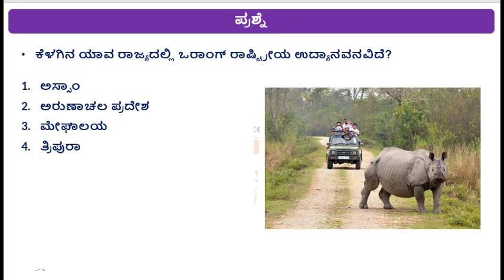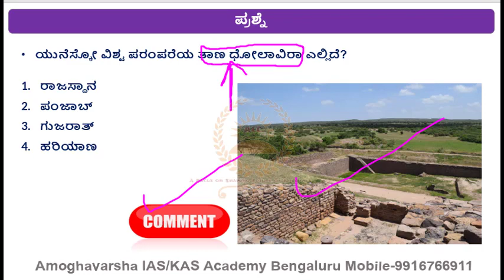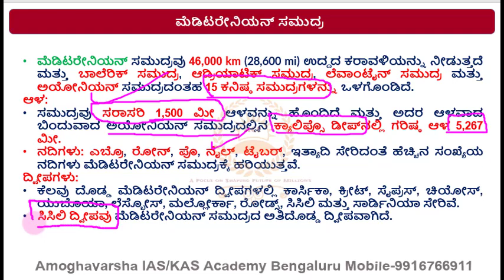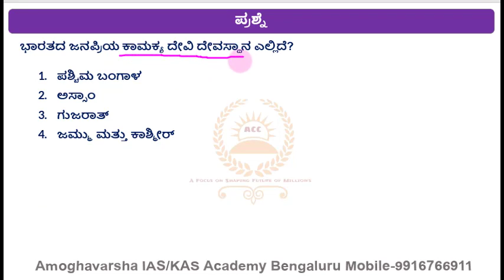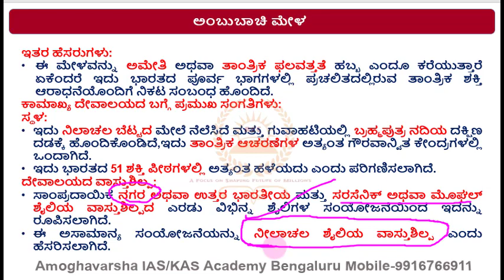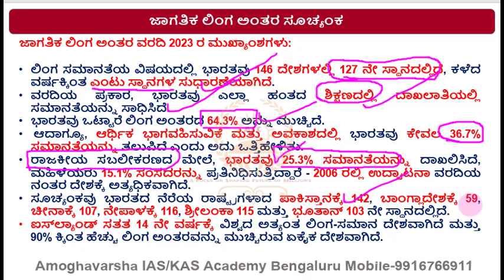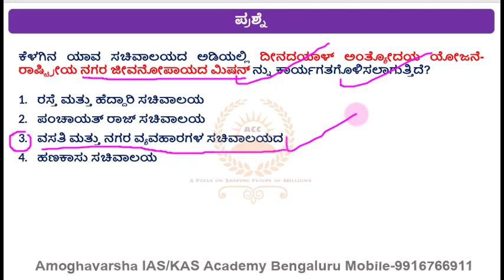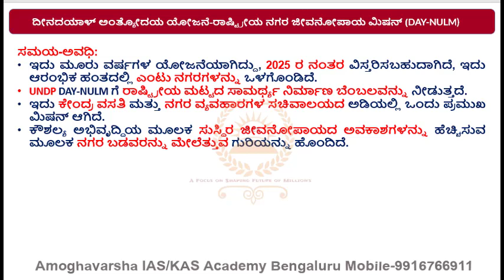G.K.Oriented |ಪ್ರಚಲಿತ ಘಟನೆಗಳು | 23 JUNE 2023| AMOGHAVARSHA RAMANNAGOWDA G P| Bengaluru